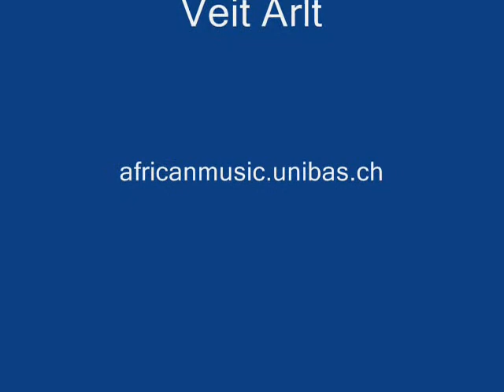Trading Post by Mac McKenzie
Mac McKenzie, guitar; Regina Hui, violin; Markus Mahlstein, viola; Lucio Marelli, percussion. Performance on 3 July 2009.